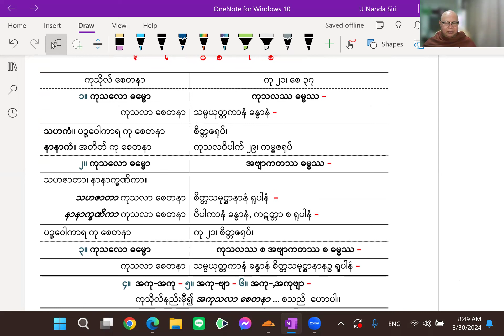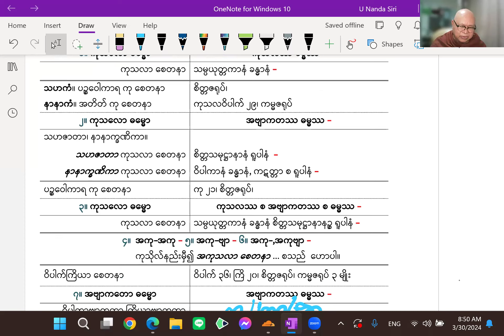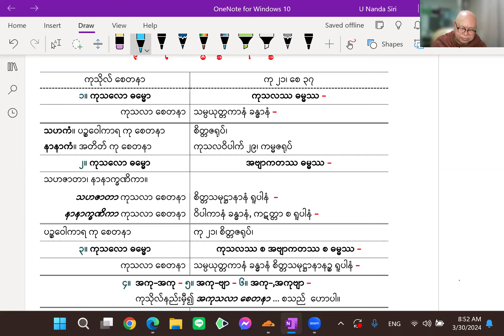ပဋ္ဌာန်းပဉှာဝါရသင်တန်း- အပိုင်း ၁၁ ကမ္မပစ္စည်း- ဓမ္မာစရိယ၊ ဝိနယပါဠိပါရဂူ ဆရာတော် ဦးနန္ဒသိရီ